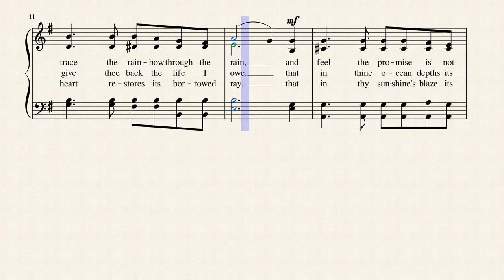O Love That Will Not Let Me Go (ST. MARGARET) by Albert L. Peace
Published in 591 hymnals, this hymn was written by George Matheson in 1882 to the tune, ST. MARGARET by Albert L. Peace.  George Matheson, D.D., was born at Glasgow, March 27, 1842, and although deprived of his eyesight in youth he passed a brilliant course at the University of Edinburgh, where he graduated M.A. in 1862. In 1868 he became the parish minister at Innellan; and subsequently of St. Bernard's, Edinburgh. He was the Baird Lecturer in 1881, and St. Giles Lecturer in 1882. He has published several important prose works. His poetical pieces were collected and published in 1890 as Sacred Songs, Edinburgh: W. Blackwood. In addition to his hymn "O Love that wilt not let me go" (q. v.), four others from his Sacred Songs are in Dr. A. C. Murphey's Book of Common Song, Belfast, 1890.
--John Julian, Dictionary of Hymnology, Appendix, Part II (1907)